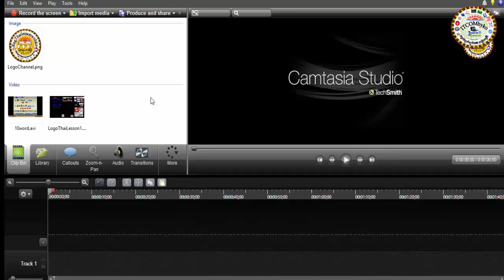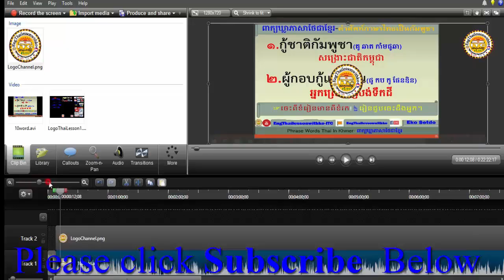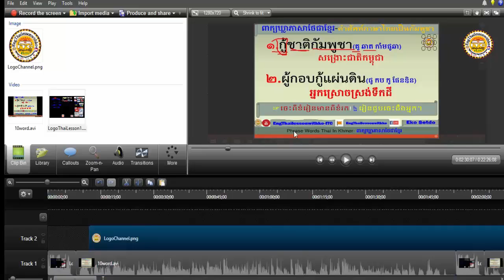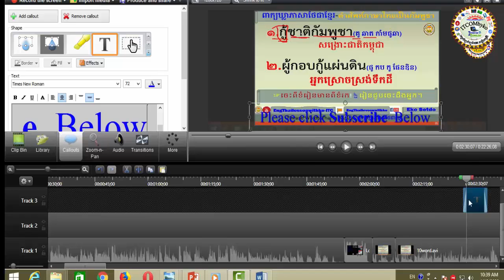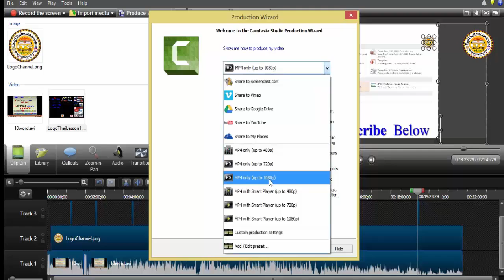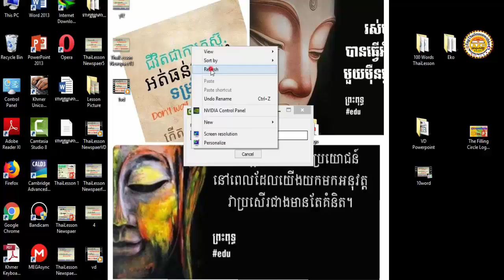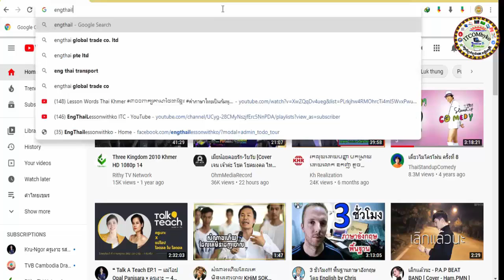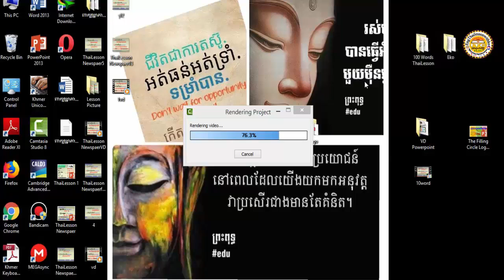How to use Camtasia 8